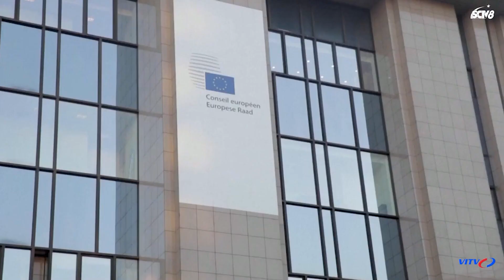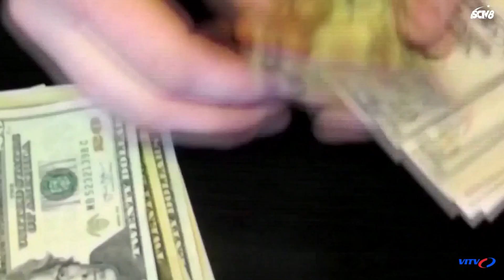Nga Thỏa Thuận Ngũ Cốc không Ảnh Hưởng Đến Chiến Dịch ở Ukraine | VITV